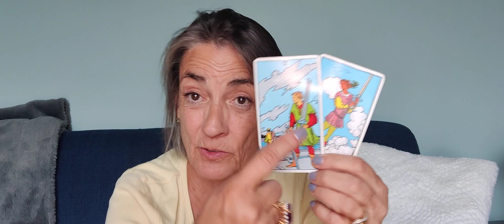Sagittarius tarot reading. August 2, 2023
Sagittarius weekly tarot reading